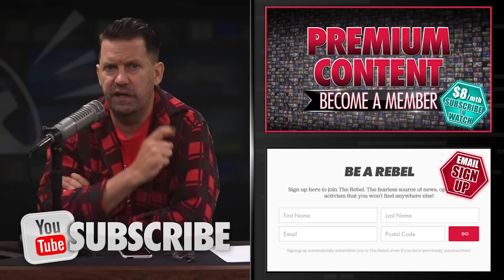"The White House sucks and Trump is zero fun!"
(LANGUAGE WARNING:) Gavin McInnes of TheRebel.media says all this Trump style "winning" isn't as much fun as he thought it would be... MORE